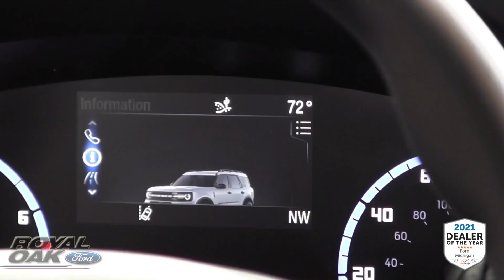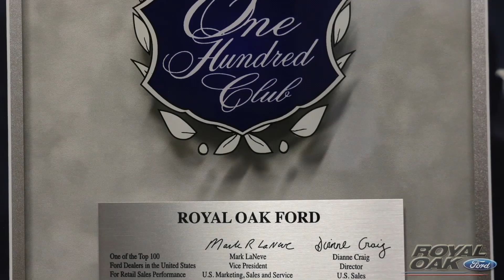Here are just a few of the many commitments. Royal Oak Ford is making to our customers for 2022‼️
Award-winning Ford Dealership for New and Used Ford sales and service. We offer a full line of products and services to accommodate your automotive needs.

We have the best prices in Metro-Detroit. We offer $0 Down as well as 0% financing (select vehicles). Get out of your lease up to six months early. A & Z Plan now available to aunts, uncles, nieces, and nephews.